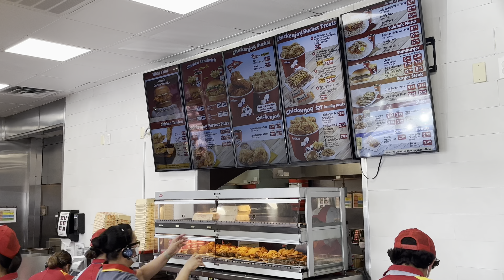YOUR TOO GHETTO MUKPRANK W/@Getlitwitmoe | JOLLIEBEES MUKBANG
Hey motivators today I am doing your too ghetto mukprank on moe this is my first time eating jolliebees Mukbang I loved it back with another mukbang tomorrow